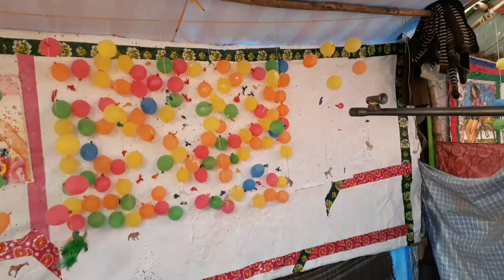Ram barat fair in pali Hardoi 2018 | The Shahwaz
Hii guys welcome to the back my channel Sk shahwaz Vlogs so guys mera name hai shahwaz khan our ye video Ram barat in fair pali hardoi agar aapko pasand aaye to please video ko like kare share kare our comment box me zarur btayen aapko video kaisa lga our our blog video dekhne ke liye hamare channel ko subscribe kre bagal bali well icon ko enable kr de thanks watching this my video
Kumbh Mela Video

Sk Shahwaz Vlog Video
Become Youtuber Video
Ami Vlog Video
Manoj Dey Vlog Video
Satayendra Routwar
The Shahwaz Video
Amit's Life
Mo Vlogs
Cabincrew life Video
Yatri doctor
Technical Guruji
Tech vurner
Golden India Video
Antin V
YRF CHANNEL